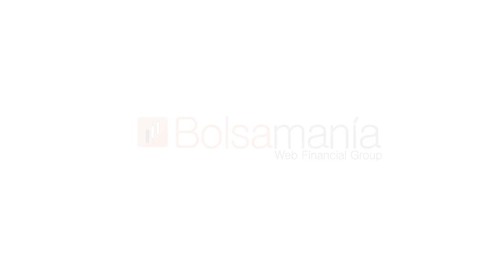Inditex, de cabeza a por el soporte de los 32,80 euros